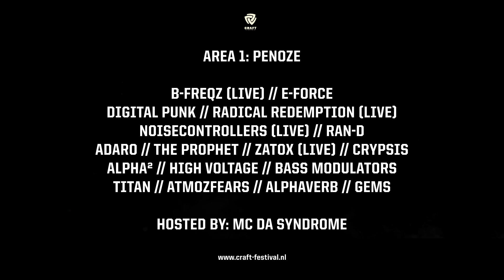CRAFT Festival - Teaser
CRAFT FESTIVAL
26 JULI 2014
NDSM-WERf AMSTERDAM